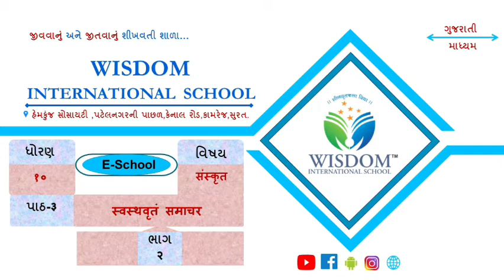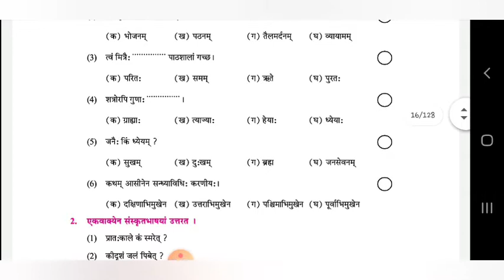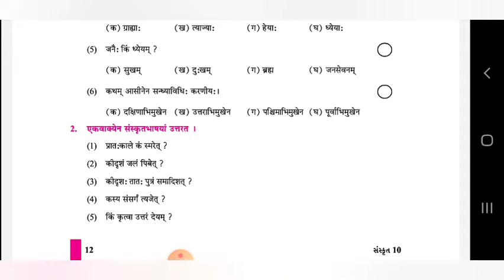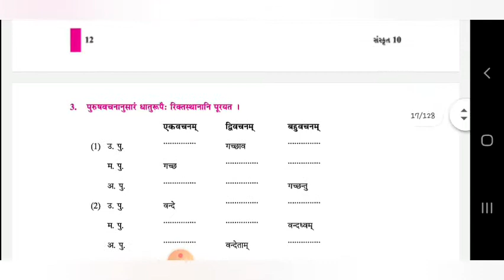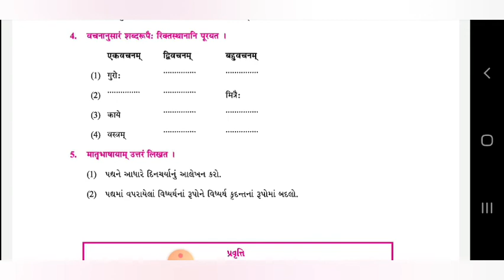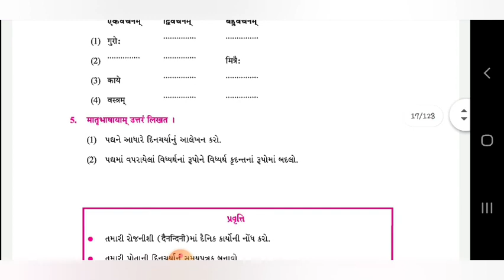ધોરણ -૧૦ | સંસ્કૃત | ch-3 | ભાગ-૨